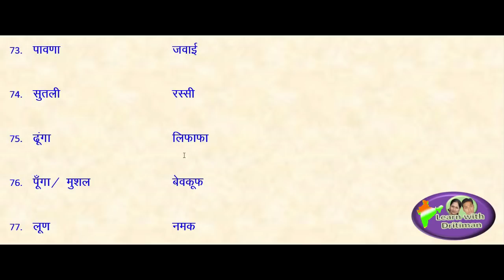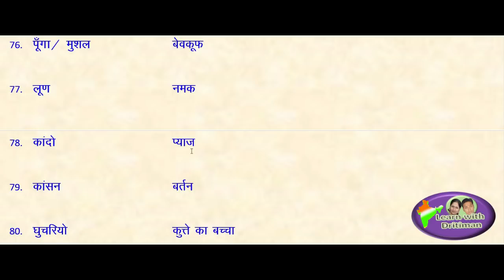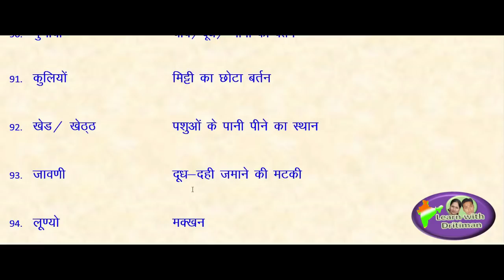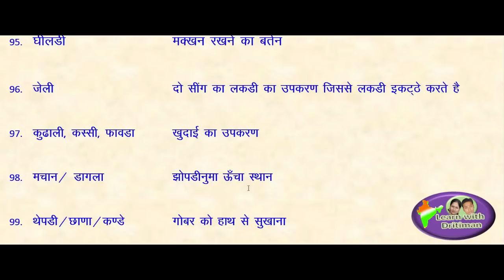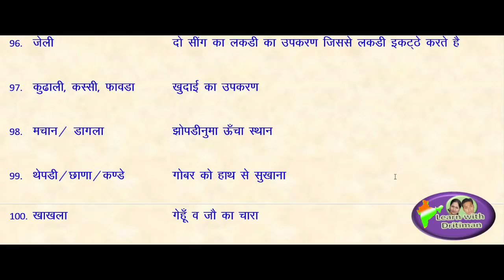reetexam/ राजस्थानी शब्दों के हिन्दी रूप/ इतिहास/ REET syllabus / REET time table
राजस्थानी शब्दों के हिन्दी रूप/ इतिहास/ REET syllabus / REET time table